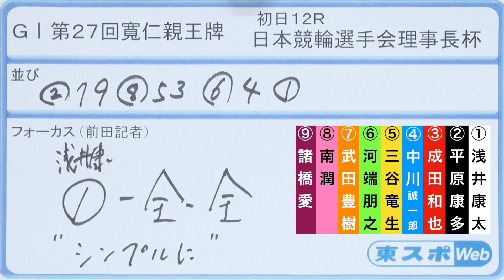【ＧⅠ寛仁親王牌】本紙記者の初日（５日）推奨レース予想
５日に前橋競輪場で開幕する「ＧⅠ寛仁親王牌」。本紙・前田睦生記者の初日（５日）推奨レースの予想をお届けします。